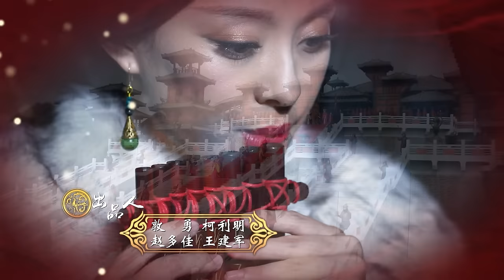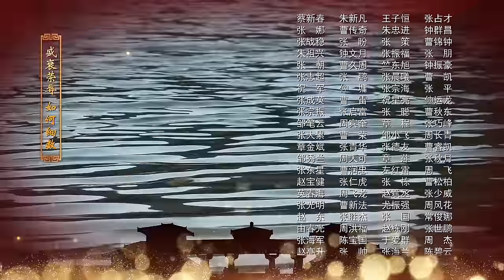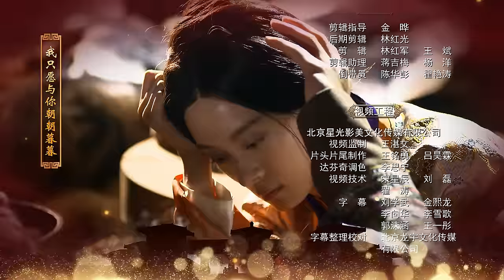芈月传 29 | The Legend of Mi Yue 29（孙俪，刘涛，黄轩，赵立新 领衔主演） Letv Official